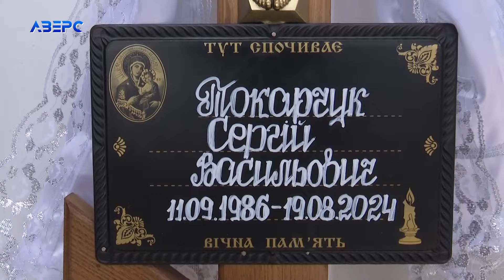Віддав життя за Батьківщину: у Луцьку попрощалися з Захисником Сергієм Токарчуком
Знову лучани схилили голови у жалобі. В останню земну дорогу провели захисника Сергія Токарчука. Попрощатися з загиблим Героєм зібралися родина, друзі, побратими та небайдужі лучани.